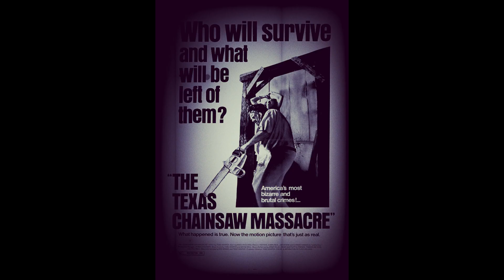FRENZIED Families In Film!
Spoilers ahead!!

FRENZIED Families In Film! (RL).